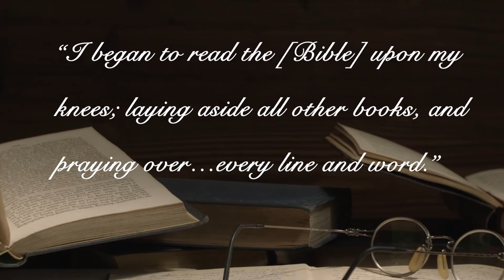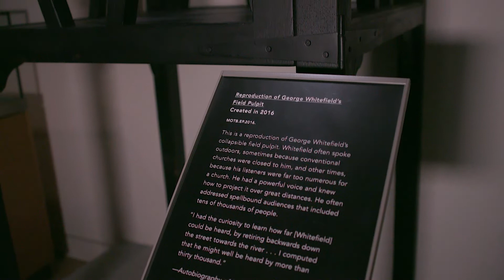Book Minute: George Whitefield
“I began to read the [Bible] upon my knees; laying aside all other books, and praying over…every line and word.” These are the words of George Whitefield, one of the most famous men in America in the mid-1700s. He wrote, “I got more true knowledge from reading the book of God, in one month, than I could ever have acquired from all the writings of men.”

Born in Gloucester, England, Whitefield did not come from privilege. He had to work his way through Oxford. There he met Charles and John Wesley, who would go on to found the Methodist movement. Inspired by his own spiritual rebirth, Whitefield became a minister. The Wesleys invited Whitefield to preach in the colony of Georgia. He visited the American Colonies seven times, preaching up and down the east coast, drawing enormous crowds and fanning the flames of the Great Awakening.

He had a flare for the dramatic; his voice was said to be like a trumpet blast. It’s estimated that 20,000 people heard him speak at one gathering on the Boston Common—and this was just one of the over 18,000 sermons he delivered. Whitefield brought the Bible stories to life in such spellbinding fashion that his listeners shrieked, sobbed, and even fainted.

Whitefield preached to as many as ten million people over his lifetime, spreading the words of the Bible far and wide.